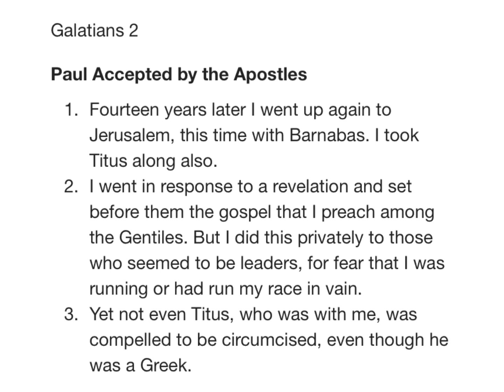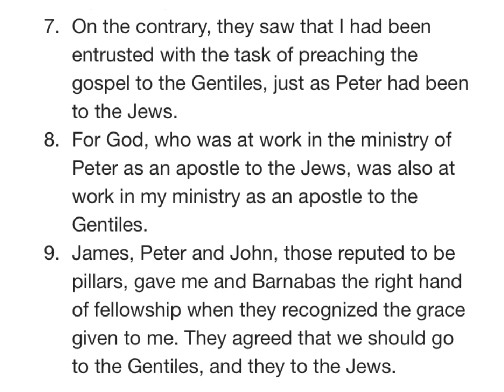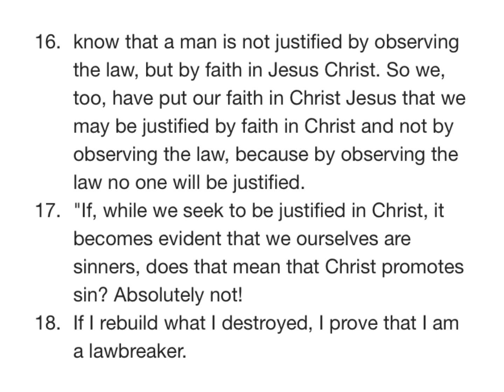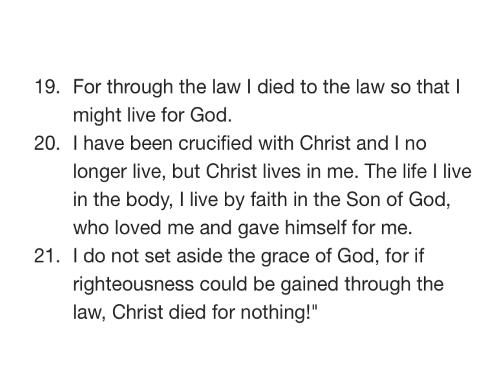GALATIANS 2 NIV AUDIO BIBLE(with text)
Chapter

[0:00] Chapter 2
[0:01] Paul Accepted by the Apostles
[1:28] Paul Opposes Peter